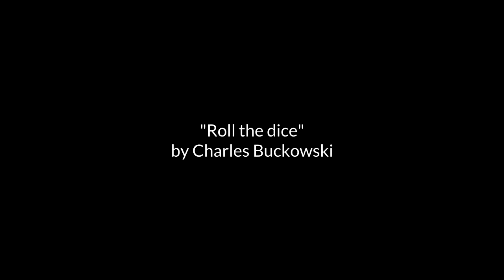Fabien Tietjen - Roll the Dice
Shot in June 2023
Marc Frauendorf | Amadeus Blachowicz
Sporthotel Winkler | Brunneck

Feat. Fabien Tietjen